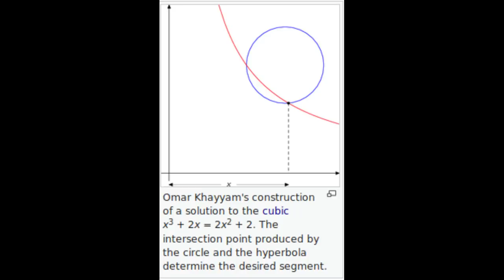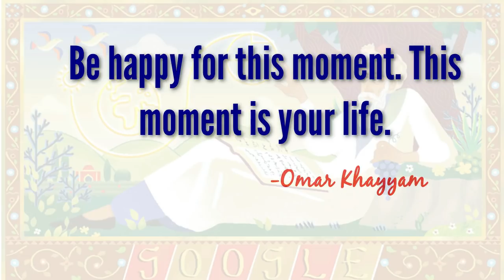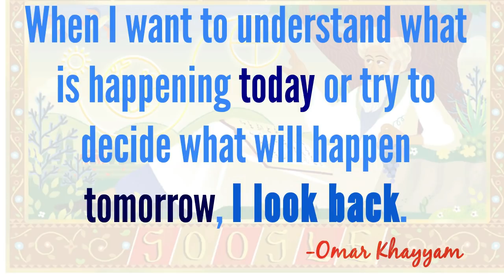Omar Khayyam Google Doodle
Google is showing a Doodle  for celebrating Omar Khayyam’s 971st Birthday.

Omar Khayyam was a Persian mathematician, astronomer, and poet.